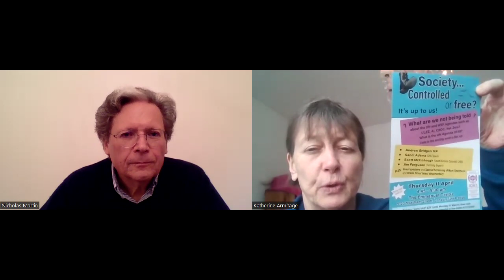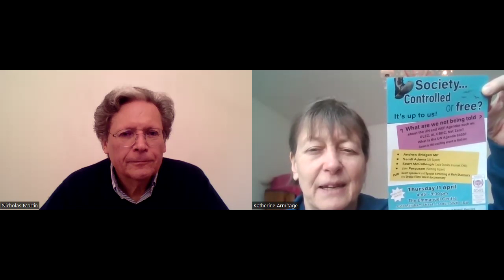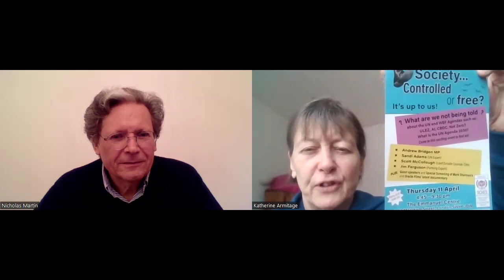Nicholas Martin: ACHES (Adult Child Health & Environmental Support ) & Society Controlled or Free?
ACHES - Adult Child Health Environmental Support - an organising the event below - championing our rights and democracy.

founded recently to emulate the work done by CHD (Children's Health Defence) in the US.
A collective movement to help people see truth.

Are you looking to join more dots yourself? or to help others understand more re UN Agenda 2030, ULEZ, Net Zero, CBDCs, Carbon tokens etc
Then this is the event for you:

Book via Eventbrite
Society - Controlled or Free? It’s up to us! Thursday 11th April 4.45 – 9.30pm – LIVE at The Emmanuel Centre, 9-23 Marsham Street London SW1P 3DW